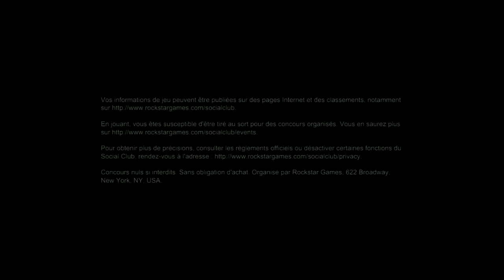Red Dead Redemption - Vidéo détente Hooper.fr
Session multijoueur entre membres du forum du samedi 22 décembre 2012, merci à : plasticgun, Pikeau2, Stakanov19, tobeornot2, jrabbytniko, UnAm9564 et moi même.